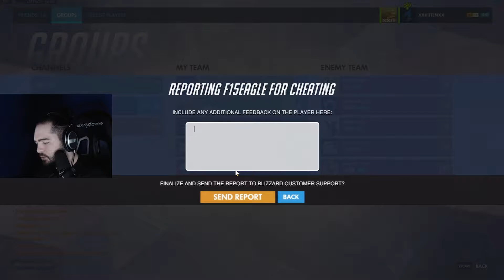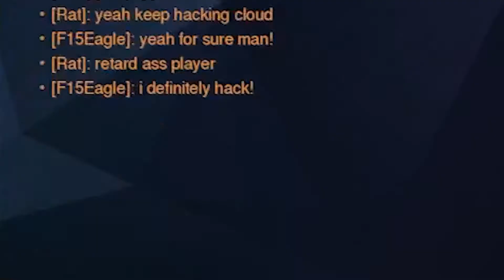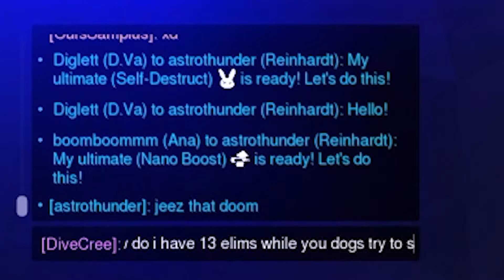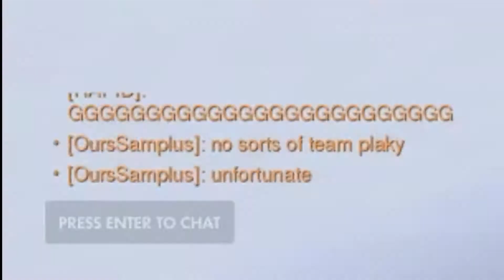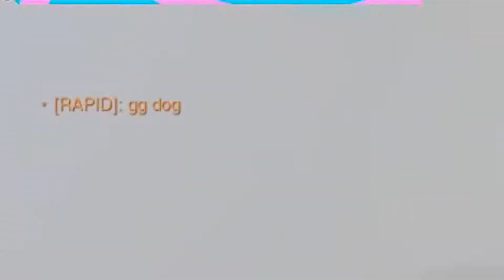Streamers react to cloud & google | pt. 1